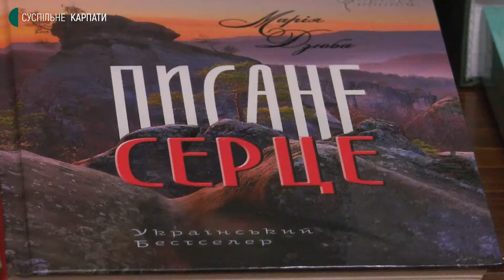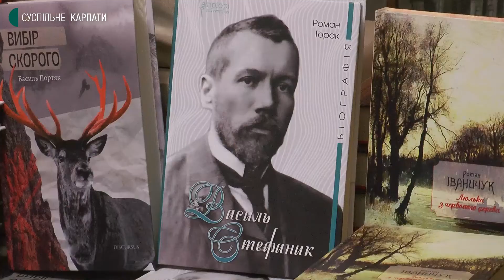Жителі Івано-Франківська зібрали понад 1000 книжок для бібліотек Чернігівщини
У Івано-Франківському музеї визвольної боротьби імені Степана Бандери збирають книги для бібліотек Чернігівщини, які обстріляли російські окупанти. За словами директора музею Ярослава Коретчука, станом на сьогодні франківці принесли понад 1000 книжок.